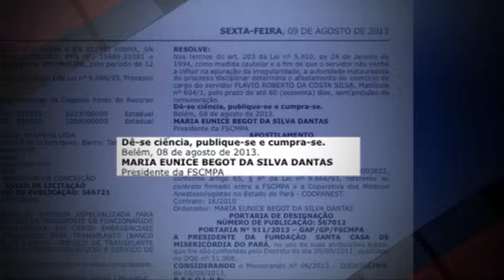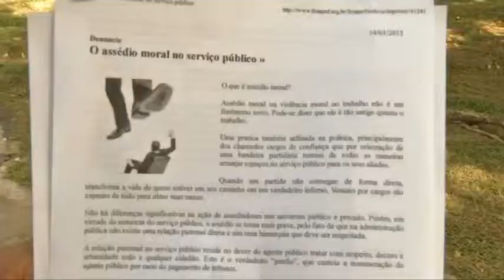Presidente da associação é afastado da Santa Casa